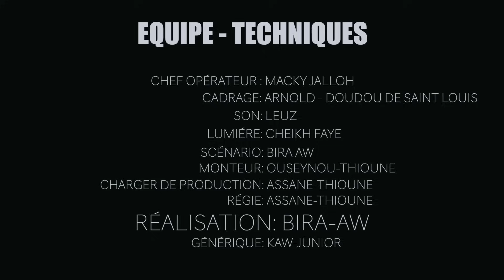Série Labat Saison 1 Doukouré Papa Ass Episode 7